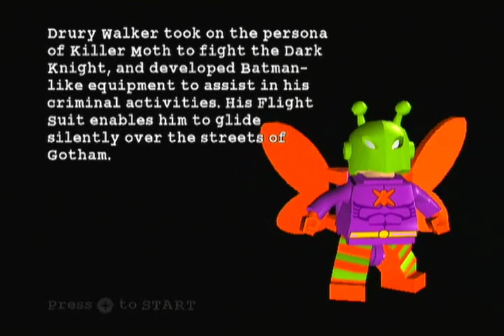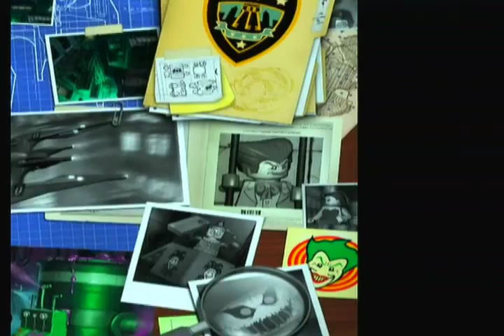Let's Play Lego Batman (Wii) Part 24- Robot Disco Dancing!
Sorry for the wierd uploading schedule lately, but it will all be back to normal tomorrow :)
In case you were wondering, here's my upload schedule for the week:
tuesday: megaman episode 5
wednesday: lego batman episode 25
thursday: none
friday: megaman episode 6
saturday: lego batman episode 26

And also don't forget to put in the comments what LP I should do next when Megaman is over: Donkey Kong Country or Super Mario Land 2